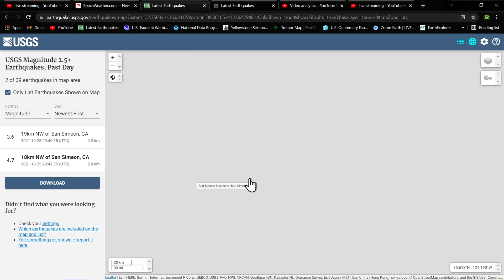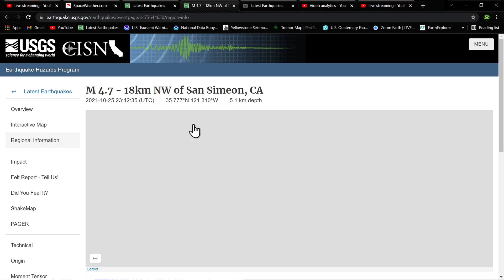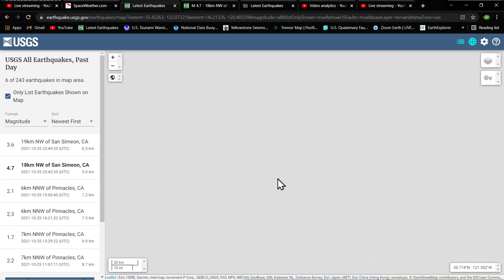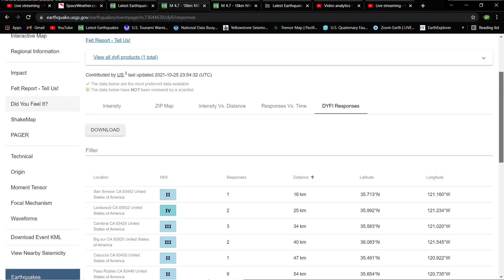4.7 Earthquake San Simeon, CA California earthquake watch 10/25/2021